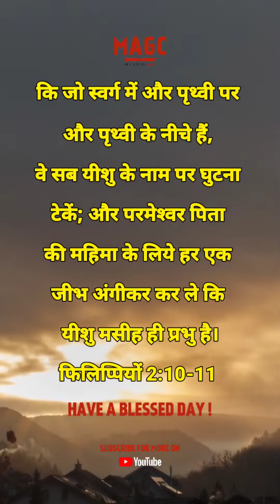Song,'Every knee shall bow and every tongue will confess that Jesus is Lord'.in hindi.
philippians2 1011